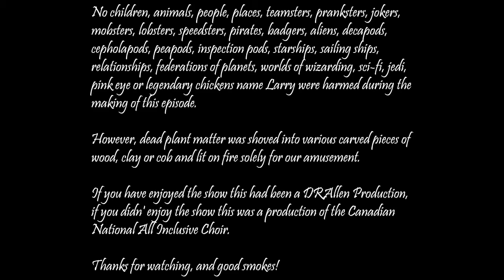To Cross The Divide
Please forgive the sound syncing issues. I have been with out a dedicated graphics card and it shows, I am working on the issue and hope to find a solution to the problem using what is available to me.

Today we talk crossing divides, divided nations and divided siblings. All that and more on this weeks Syndicated Pipe Club.